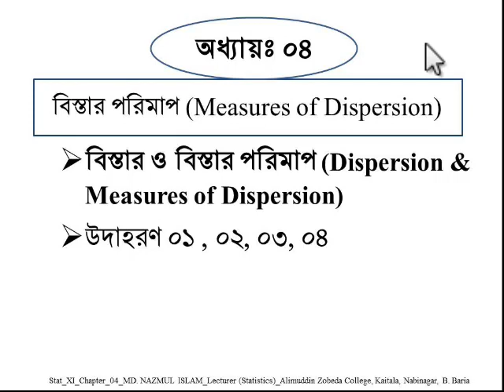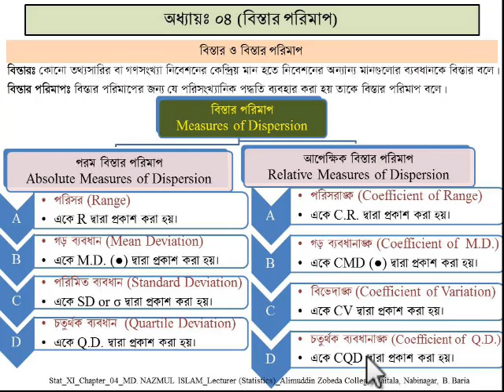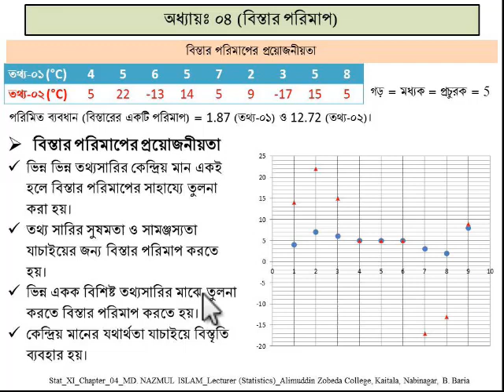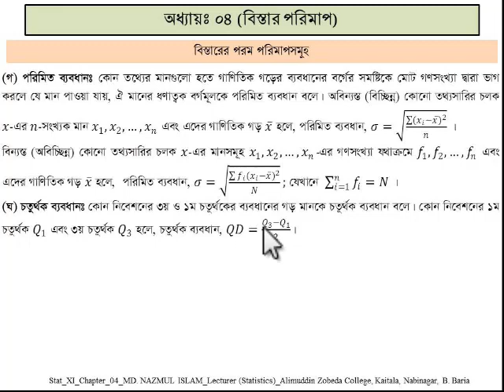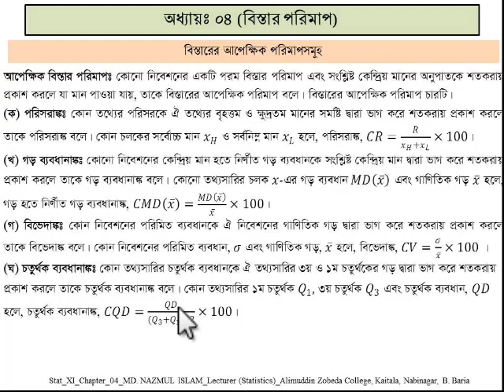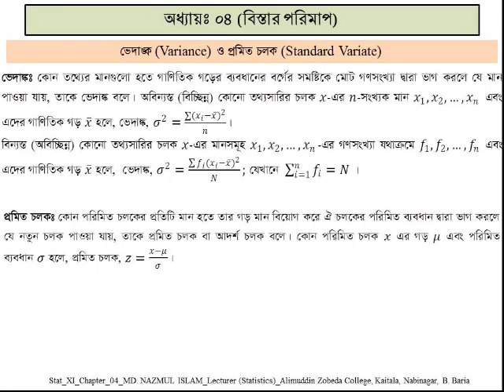Description of Dispersion & It's Measures HSC_Statistics_1st_Chap04_Lec01_Nazmul_AZC